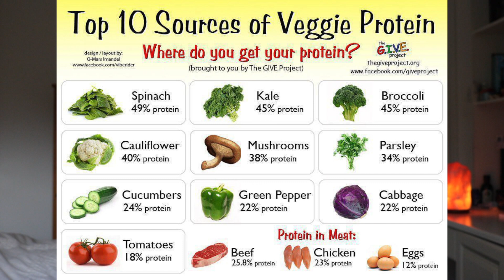How to Go Vegan: 8 Tips for Beginners!! 🥑🐷✨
This video is about how to go vegan and vegan tips for beginners!! I want to help make the transition to veganism easy. I personal went vegan overnight, and the benefits of veganism as well as the reasons to go vegan have made me motivated to this day!! Vegan food does not have to be boring! x

Whether you're vegan or not; interested in veganism or not, I hope you enjoy the video and gains something from it!! Lots of love x